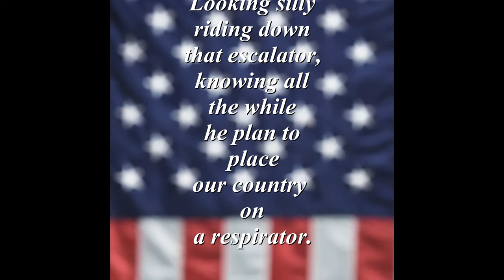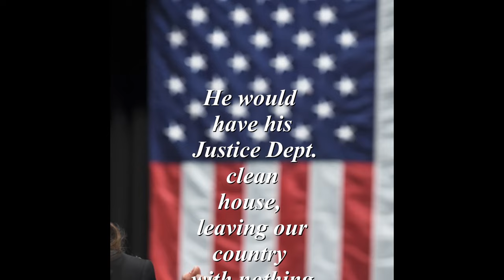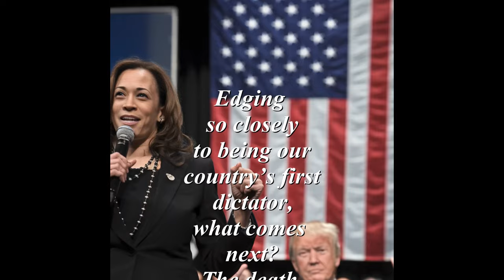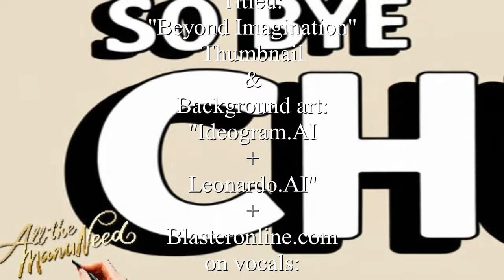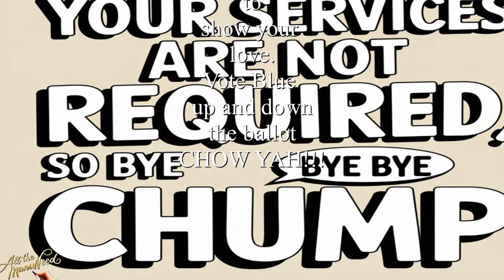Your Services are not required so Bye Bye Chump (a SPOKEN WORD presentation)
Your Services are not required so Bye Bye Chump (a SPOKEN WORD presentation) a story of a job interview going wrong. Up until the day of the interview, confident was high. However, a review of the man's previous job was the straw that broke the camel's back. Not being fully qualified for the job the interviewer couldn't understand how he got the same position at a past time. Not making the same mistake, inform the applicant that HIS SERVICE ARE NOT REQUIRED and wished the applicant well.